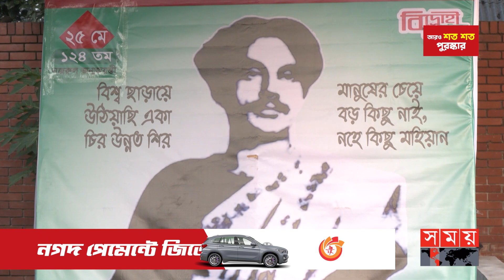জাতীয় কবি কাজী নজরুল ইসলামের জন্মজয়ন্তী আজ | Kazi Nazrul Islam | Birthday | Somoy TV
জাতীয় কবি কাজী নজরুল ইসলামের ১২৪তম জন্মবার্ষিকী আজ। এ উপলক্ষে সকাল থেকেই ঢাকা বিশ্ববিদ্যালয়ে কবির সমাধিতে ফুল দিয়ে শ্রদ্ধা জানাতে আসেন সর্বস্তরের মানুষ। নজরুল প্রেমীদের আশা তার আদর্শ ও চেতনায় অনুপ্রাণিত হয়ে দেশের কল্যাণে কাজ করবে তরুণ সমাজ।

Somoy TV: t.ly/Se1z
Somoy TV Bulletin: t.ly/iqIq
Somoy Entertainment: t.ly/3dWC
Somoy Sports: t.ly/iASp
SOMOY TV ISLAMIC: t.ly/zU6a

Somoynews.tv: t.ly/Y7ab
খেলার সময়: t.ly/xJ5H
সময়ের গল্প: t.ly/EW3M
এ সময়ের বাণিজ্য : t.ly/m3ir

Groups:
Somoy TV (Official)✅: t.ly/ajiO
Somoy Entertainment✅: t.ly/8CLh
Somoy Business✅: t.ly/4xaJ